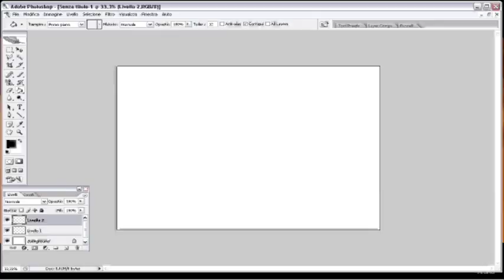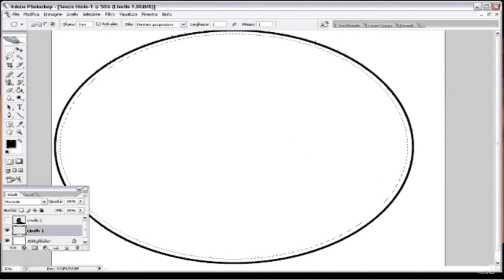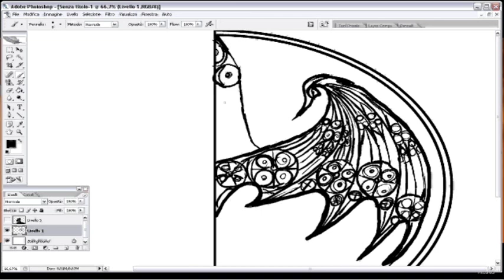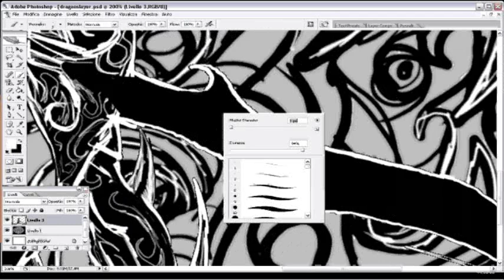Dragon Slayer - Speed Painting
1 hour speed painting of a dragon slayer (or something like that), let me know what you think!!

program used: photoshop cs2 with my old wacom tablet :)
song: "Chasing the Dragon" by Dream Evil